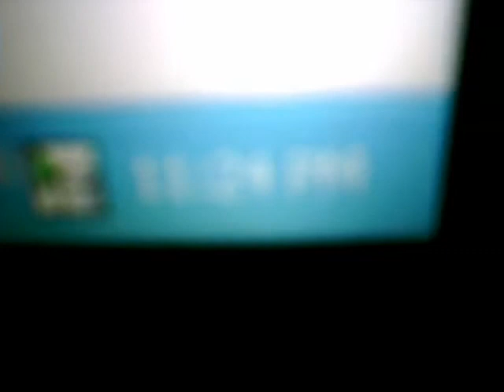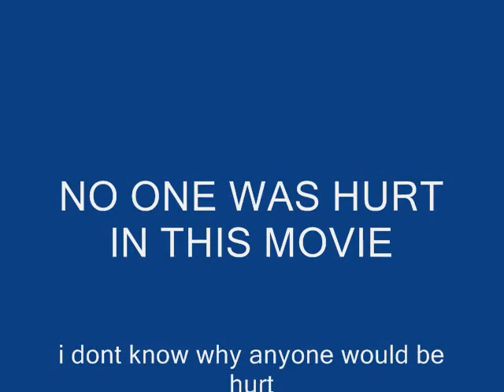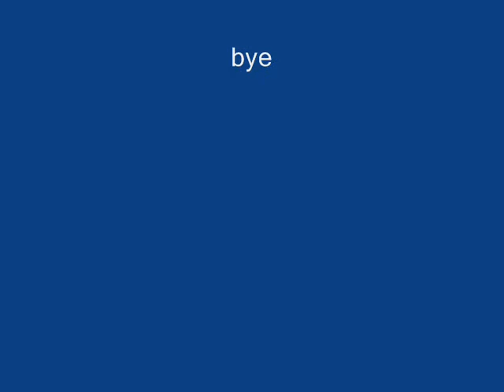just another practice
sorry i was useing a webcam thats y u cant here it or see veary good